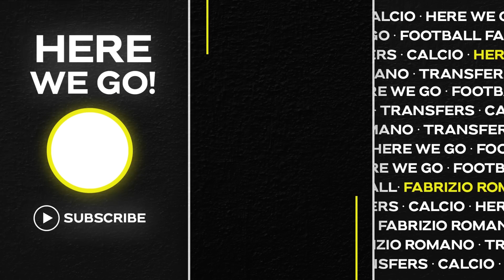🚨 HAALAND DEAL, ALL THE SECRETS: MANCHESTER CITY DECISION, REAL MADRID AND MORE!